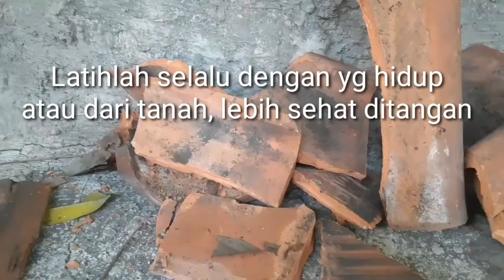Berlatih Fokus awal pada pukulan pakai sesuatu dari tanah sangat bagus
Latihlah selalu pukulan dari tanah atau sesuatu yg hidup sangat bagus buat tangan insya Allah tidak ada efek samping